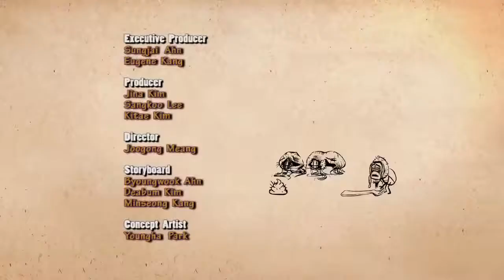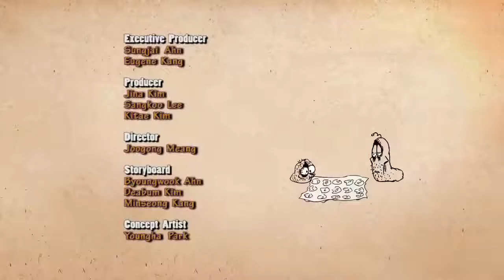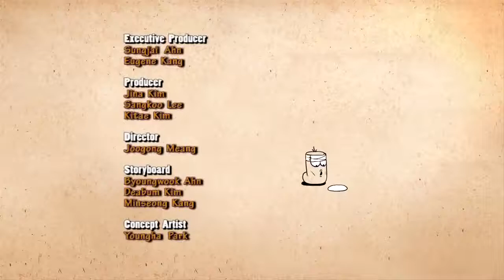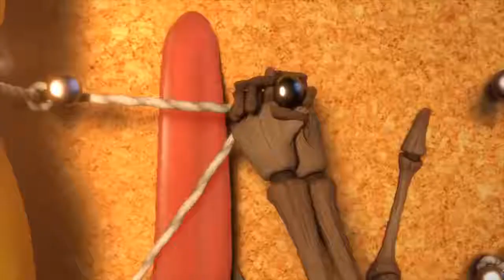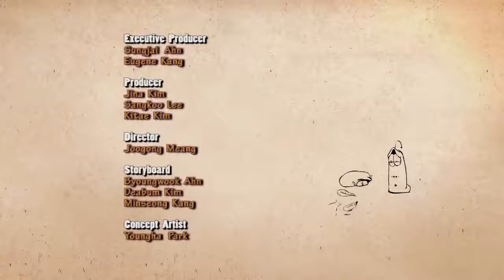LARVA The Best Funny cartoon 2017 HD La FOOTBALL The newest compilation 2017 PART 57